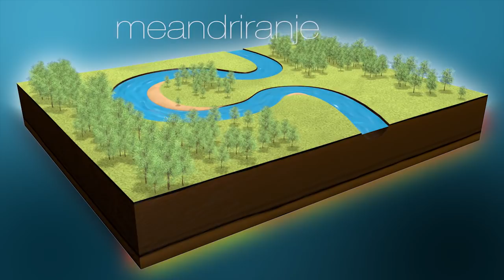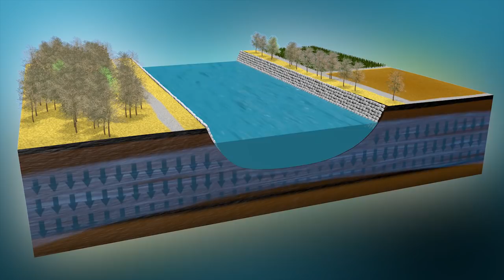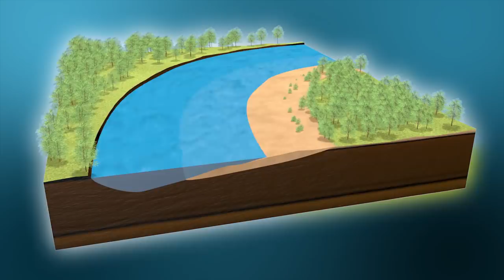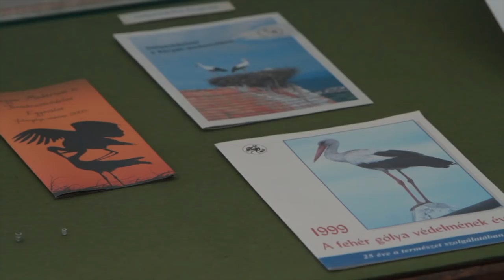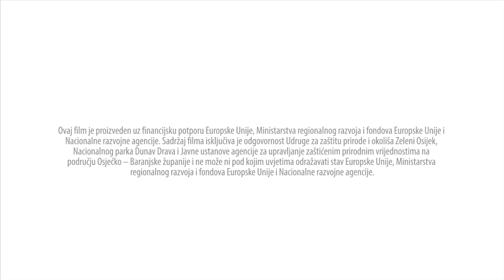Dokumentarni film: Priroda Dunava u Hrvatskoj, Srbiji i Mađarskoj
Priroda Dunava u Hrvatskoj, Srbiji i Mađarskoj. Srednje Podunavlje, jedno je od posljednjih živih riječnih sustava u nizinskoj Europi.
Čini ju moćni Dunav, kulturno i ekonomsko središte starog kontinenta te Drava. Ovdje su ove rijeke u neočekivanom izdanju -- očuvane prirode i divlje.
Različiti povijesni događaji očuvali su poplavnu nizinu ovog područja, pa je ljudi nisu pretvorili u obradive površine. Kao rezultat, Srednje Podunavlje ostalo je relativno očuvano od regulacija koje su ugušile ostale europske rijeke. Dunav i Drava bile su i hladnoratovske granice, zbog čega su rijeke dodatno pošteđene. Park prirode Kopački rit s hrvatske strane te Nacionalni park Dunav Drava s mađarske dragulj su u kruni Europske Amazone. To je dom za orlove štekavce, jelene i druge rijetke i ugrožene vrste.
Poplave održavaju na životu tršćake i poplavnu šumu, što je zaista rijetka slika na starom kontinentu.

Film je realiziran u sklopu projekta "Prekogranična zaštita Srednjeg Podunavlja".

Projektni partneri  Udruga za zaštitu prirode i okoliša Zeleni Osijek (Hrvatska), Nacionalni park Dunav Drava (Mađarska), Javna ustanova agencija za upravljanje zaštićenim prirodnim vrijednostima na području Osječko - baranjske županije (Hrvatska)

Režija i scenarij: Goran Šafarek
Kamera: Goran Šafarek, Azara Films, Goran Šantar, Andrej Bunić
Zvuk i glazba: Ivo Vičić Arrex
Montaža: Goran Šafarek